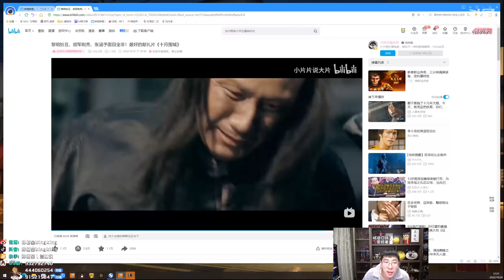【猴哥】蘭林漢悟空：提莫VS武器 國服 隊友問我秀不秀 我必須六六六（20221026P6)